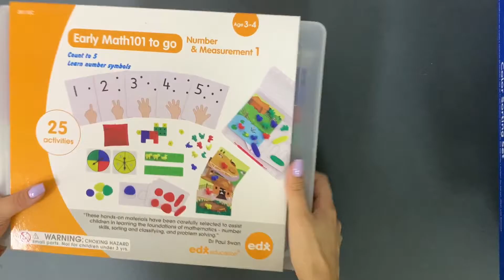Большой арифметический набор. Уровень 1 для детей от 3 лет EDX Education. Early Math101 to go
«Early Math101 to go Большой арифметический набор. Уровень 1 – сборник разнообразных интересных игр, предназначенных для детей в возрасте от 3 до 4 лет. Благодаря набору дети в дидактической форме изучают цифры, фигуры, методы сравнения и логического решения задач.
Этот набор подходит для изучения:
·         Подсчета от 1 до 5
·         Сортировки и сопоставления
·         Развития мелкой моторики
·         Развития навыков творческого мышления.
В наборе:
- 12 радужных камешков
- 20 кубиков
- 24 фигурок животных «Ферма»,
- 2 рамки
- рулетки с числами
- цветной волчок
-1 мешочек
- 25 карточек с заданиями
- инструкции
- прочный контейнер для хранения.
Рекомендованный возраст: 3+